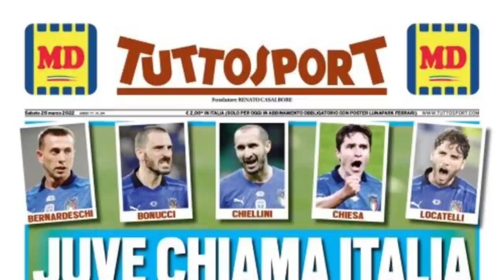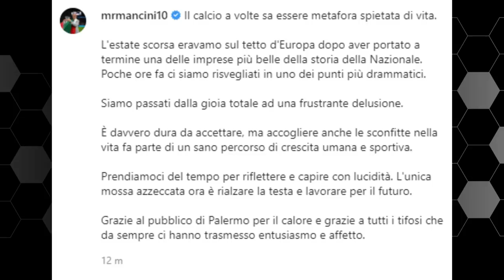La Juventus farà un mercato estivo tutto italiano?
Secondo voi la Juve ragionerà principalmente su profili italiani?
L'eliminazione dal Mondiale dell'altra sera avrà ripercussioni sul calciomercato?

👇🏻 Scarica OneFootball! 📲